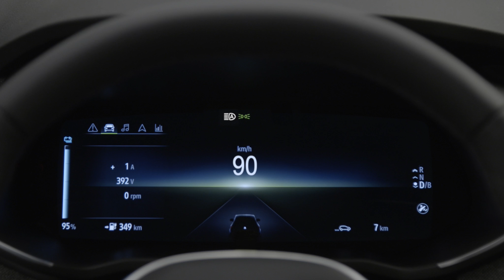VERWENDUNG DER AUTOMATISCHEN WECHSELS VON FERN- AUF ABBLENDLICHT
Der neue Renault ZOE (DEU)
Elektromobilität eine Generation weiter